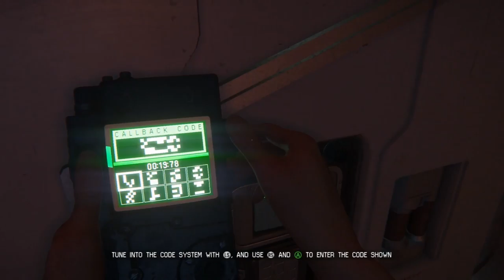Alien Isolation part 10 (Disappointment)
Amanda gets extremely disappointed and I get frightened. Enjoy!